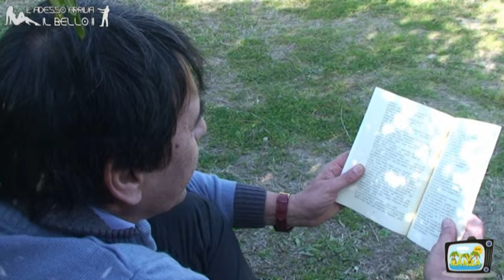Insert: La moda di Alessandra Biancaneve e l' arte di Fernando Cuccu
La moda della stilista Alessandra Biancaneve e l' arte dello scrittore Fernando Cuccu.
Immagini girate nelle campagne del lago Simbirizzi, Quartu Sant' Elena (CA)
Musica di Dario Enzo Brioschi
Sceneggiatura, riprese e montaggi di Claudia Saba per il programma " E Adesso Arriva Il Bello dedicato alla moda e all' arte a 360°. In onda su Ranza TV